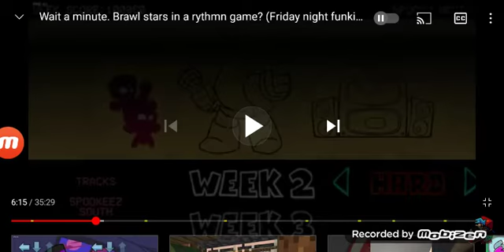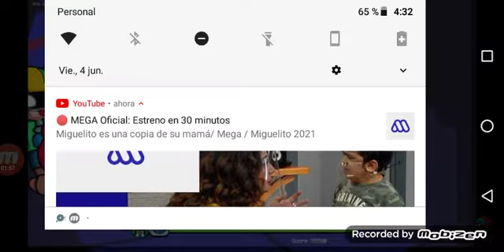brawl stars x fnf-semana 2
después haré un vídeo de la semana 3 y 4